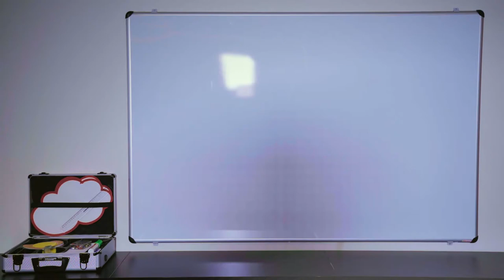Professor Eberharter 2 - Pilotfolge 2